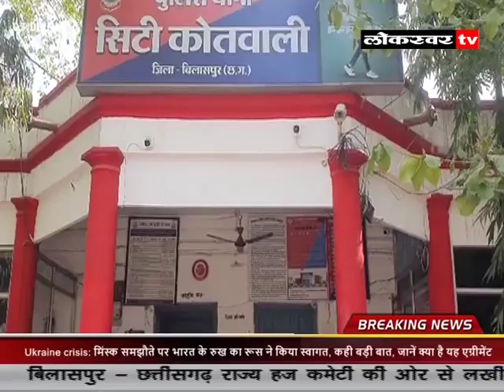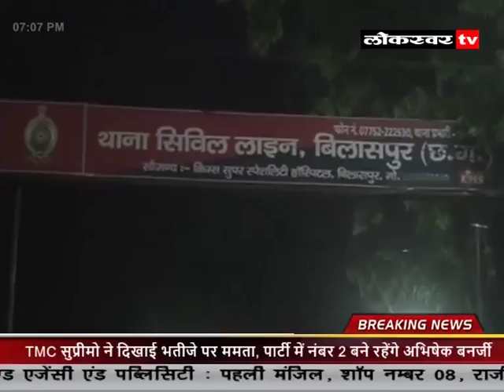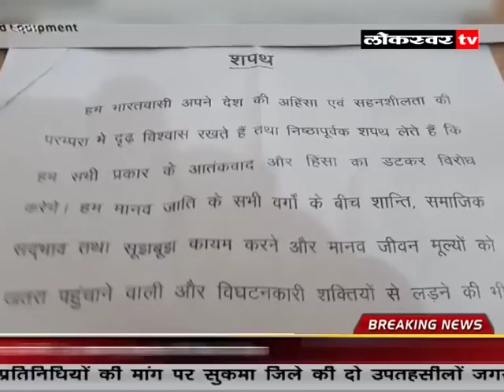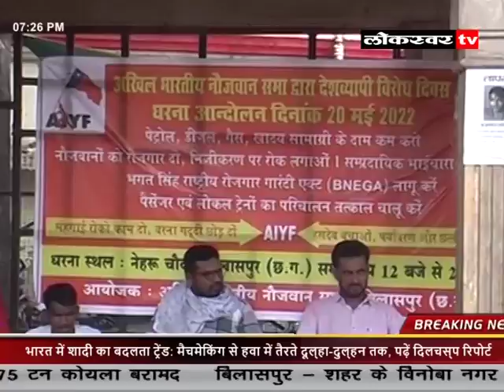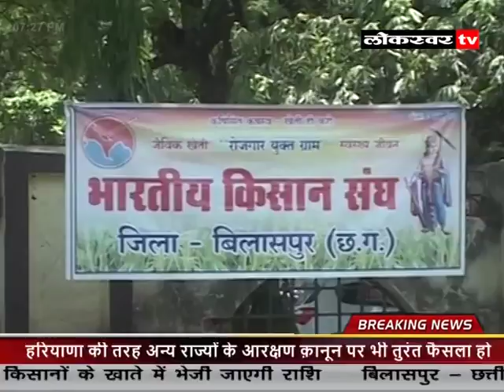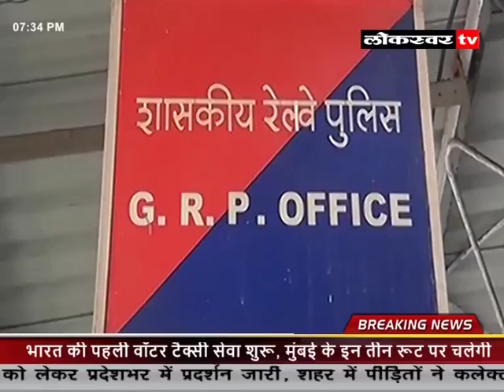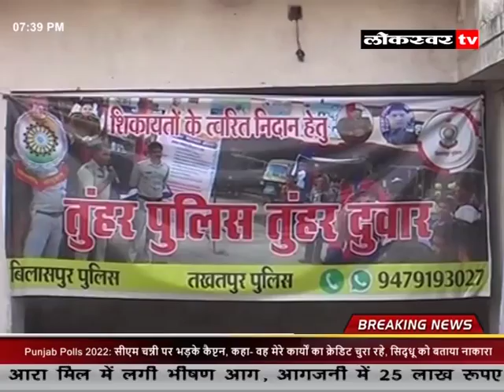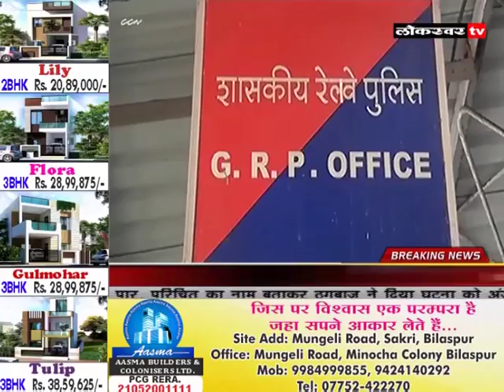News 20 05 2022